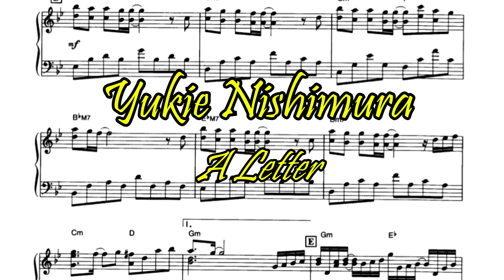Yukie Nishimura - A Letter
My cover of that nice music composed by the Japanese pianist Yukie Nishimura! Just like many people, I have long believed that it was called "Spring Time" and that Yiruma was its composer, but it seems that he's not. Anyway, a beautiful song! :)